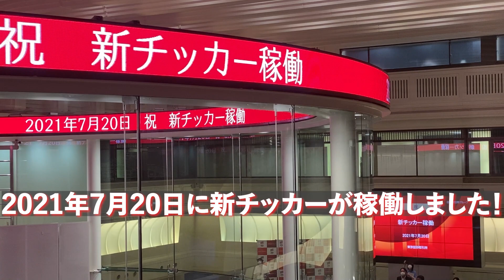新チッカー稼働！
2021年7月20日にマーケットセンターの新チッカーが稼働いたしました。
今後はイベントやセレモニーなどで活用していく予定です。
現在（2021年8月26日）は一般見学を一時中止しておりますが、見学が再開された際にはぜひ見に来てください。